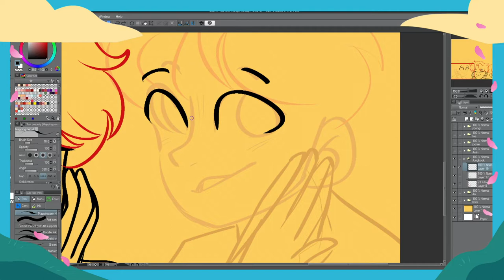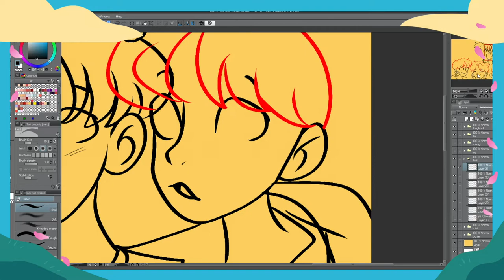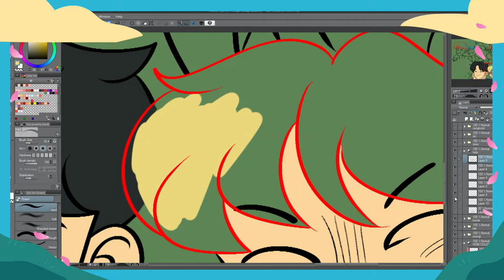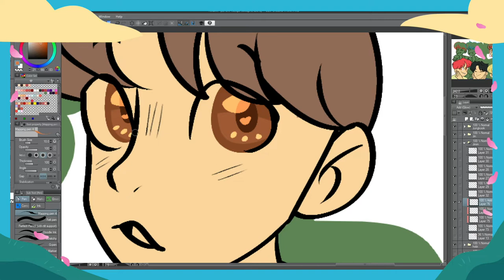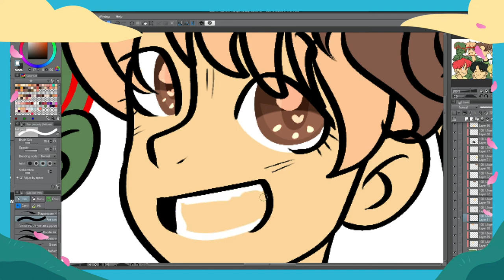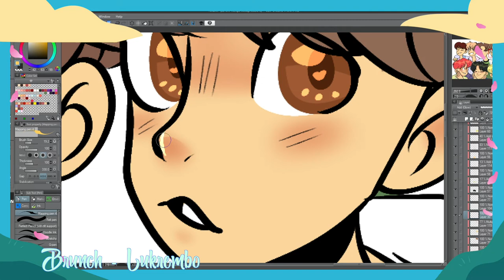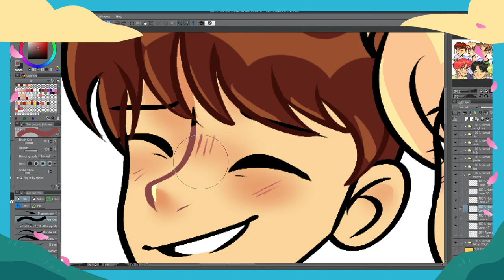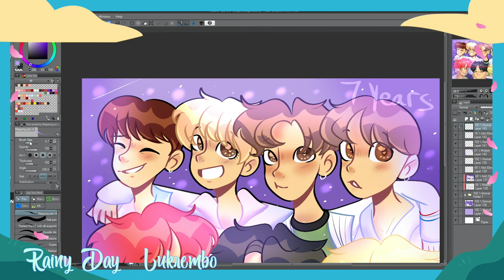BTS | 7th Anniversary | Speedpaint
❀ SONGS ARE CREDITED IN THE VIDEO ❀

7 Years, man time goes by huh